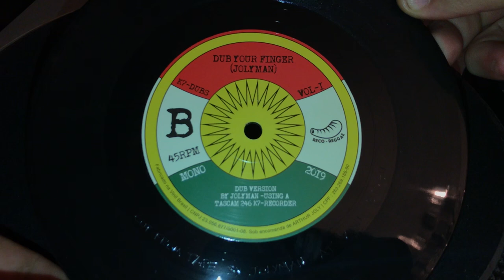JOLYMAN ::: POINT YOUR FINGER ::: RECO-REGGAE 003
ANGELO KANAAN - DRUMS
MAU PRIMATA - BASS
DANIEL TELES - KEYS
JOLYMAN - GUITAR, VOCS, MIX-DUBWISE